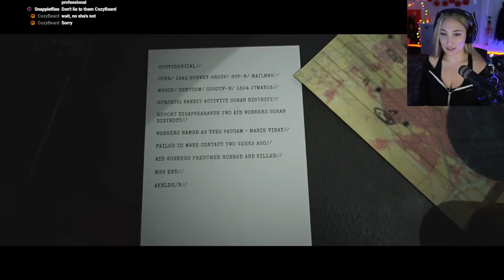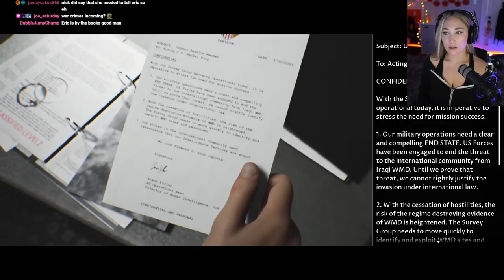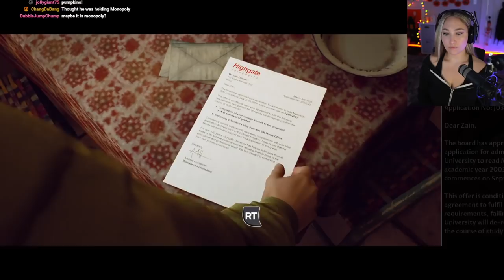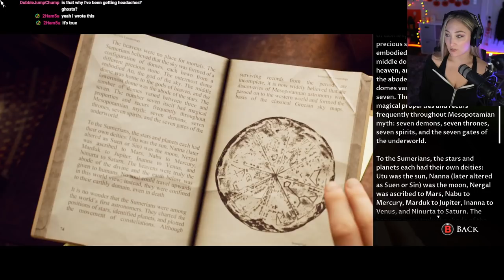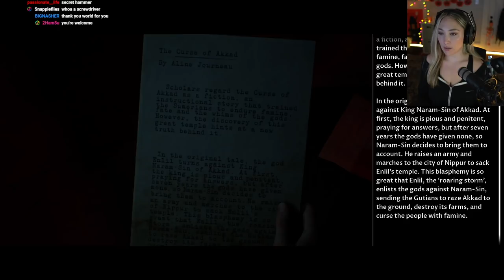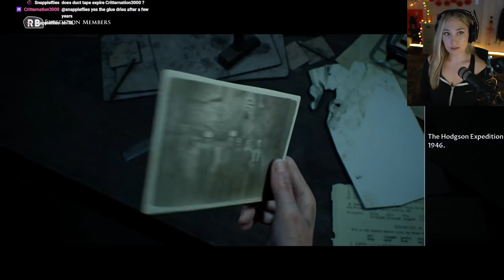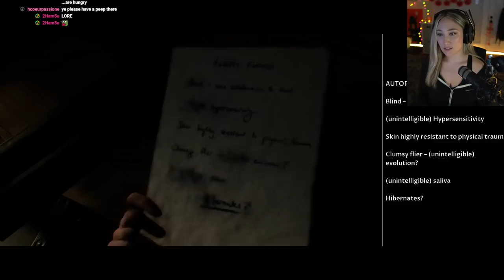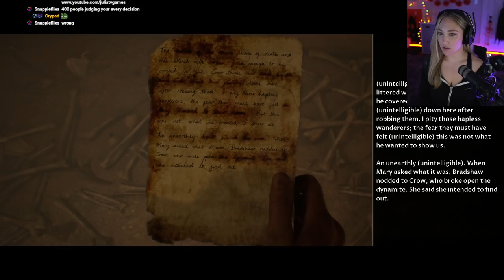House of Ashes FIRST PLAYTHROUGH [The Dark Pictures] Part 1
Starting the newest Dark Pictures Anthology game!! Choices matter and hopefully I don't let everyone die :) :)